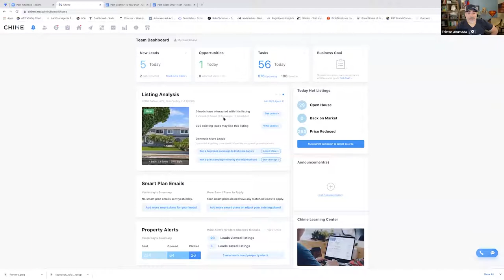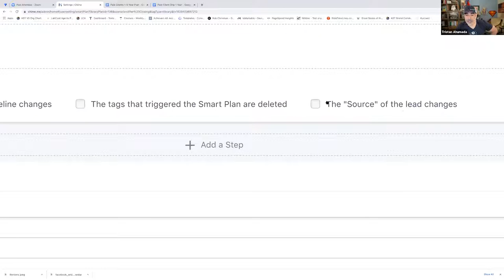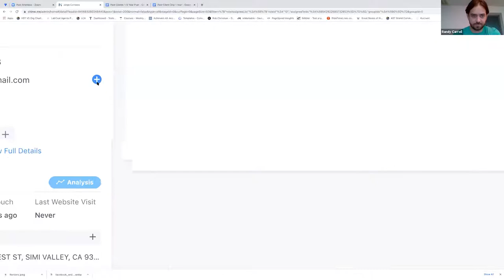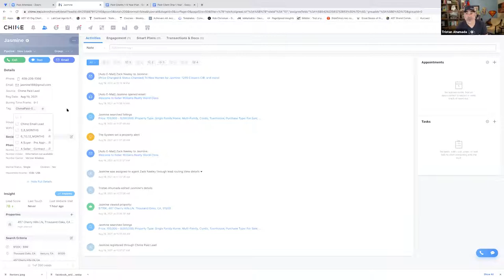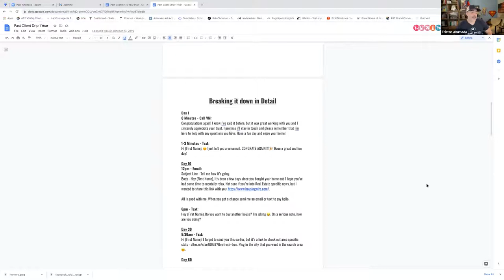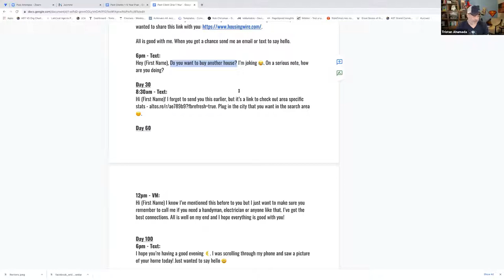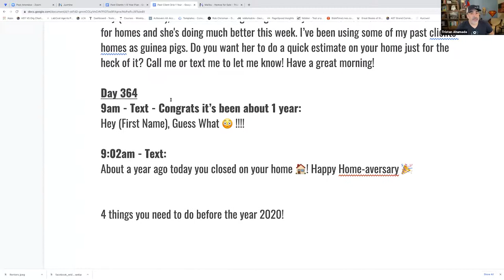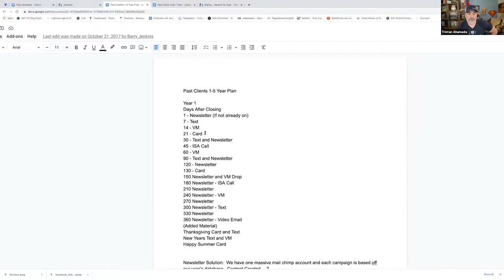How To Make Past Clients Your #1 Revenue Source 1 • Chime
Sometimes showing is better than telling. Last year Tristian joined Chime for a live demonstration of how to create a Smart Plan to help realtors convert their database and stay top of mind with clients. Since that time our industry has changed rapidly as more agents have flooded the market; staying in front of potential clients to grab that listing ahead of the competition has never been more important! Join us for our next webinar as we will once again dive deep and create a Smart Plan live on the spot highlighting just how easily it can be done and how valuable this capability may be to secure your next listing!

Get started with Chime today and receive a free personal demo and exclusive LCA discount!

Chapters

00:00 • Start

02:51 • The only CRM availabe when Tristan started
04:17 • Back end of Tristan's Chime account
04:33 • Smart plan email
07:22 • A feature that not a lot of CRM has
08:37 • Application condition
10:35 • How does automation help with their CRM?
16:38 • Breaking Down in Detail
23:11 • Day 364
26:12 • Start using more automation
26:17 • Retargeting past client
26:48 • Add a personal touch

32:45 • End